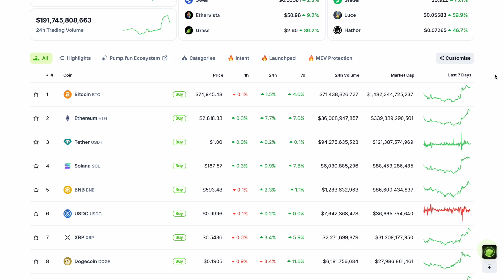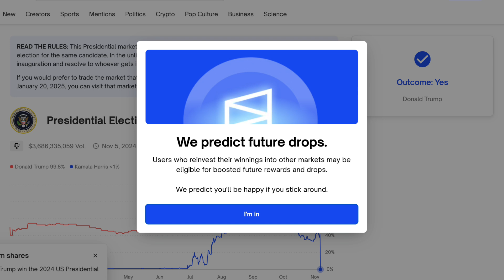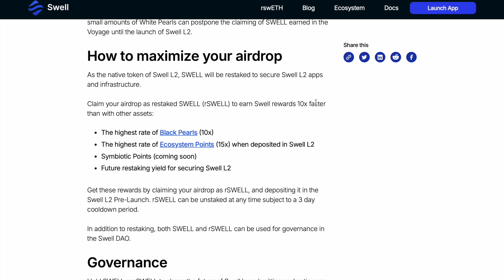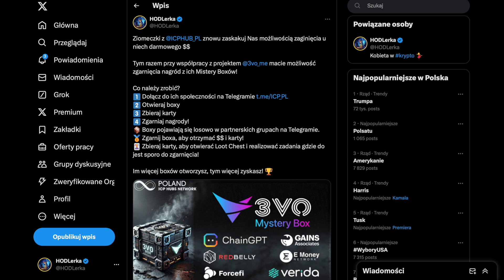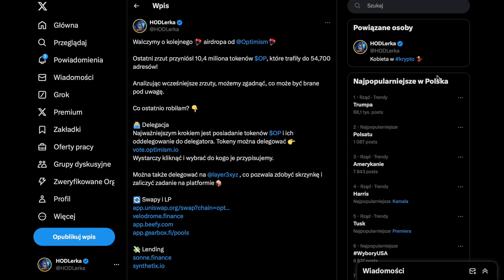DZIAŁANIA POD AIRDROP OPTIMISM + ODBIERAMY AIRDROP SWELL + WYGRANA TRUMPA | Kryptowaluty